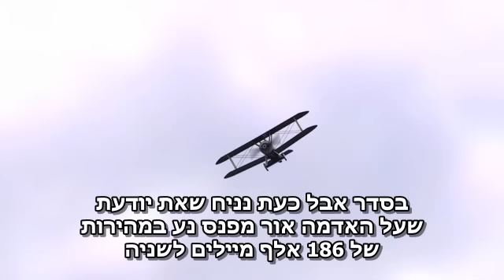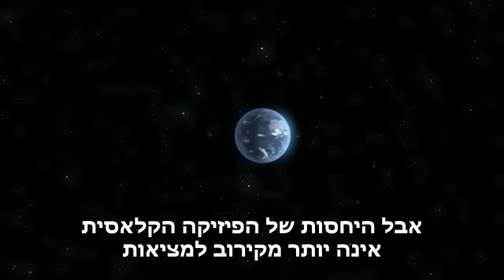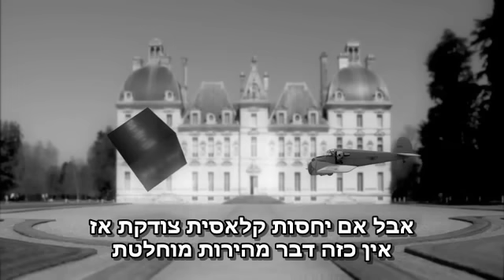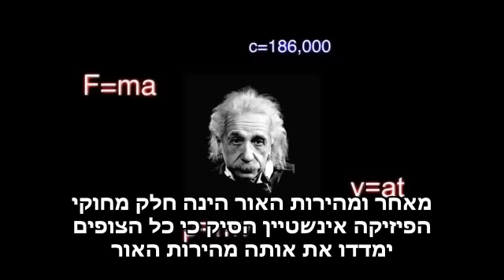תורת היחסות - חלק 2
להסבר מלא כנסו אל זהו סרטון מתוך המדור 'מאגר מדע' של האתר דוידסון און-ליין. דוידסון און-ליין הוא אתר חינוכי מבית מכון דוידסון לחינוך מדעי - הזרוע החינוכית של מכון ויצמן למדע.

הסבר על תורת היחסות של אינשטיין

הסרטון הופק על ידי cassiopeia project ותורגם בידי צוות אתר דוידסון אונליין.